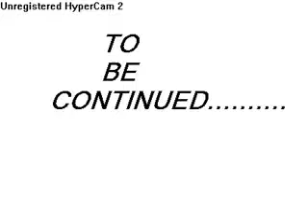A CP Story #1